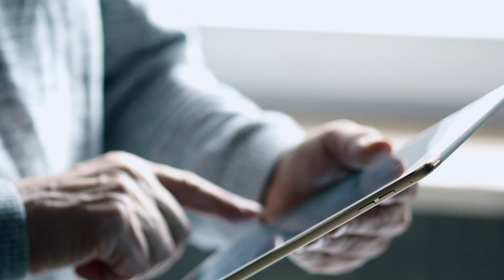The Power of Digital: Ecolab Food and Beverage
Ecolab's Food and Beverage division has been partnering with our customers for decades to drive their digital journeys Using technologies such as 3D Trasar for CIP provides in-depth insights and analysis on wash conformance, chemical usage and more.

Ecolab is there every step of the way to ensure food safety, product quality, productivity, and improve worker safety in your operations, COVID-19 or not.